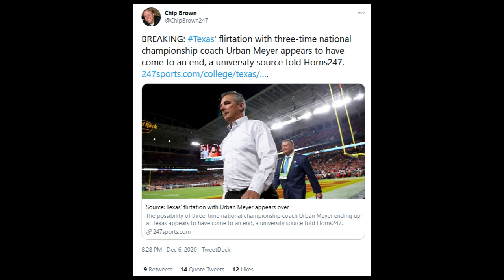BREAKING NEWS: URBAN MEYER GIVES TEXAS HIS ANSWER!